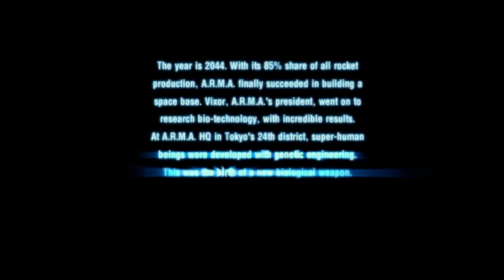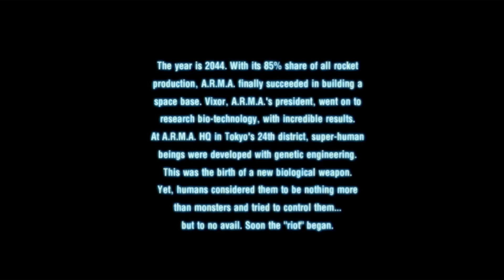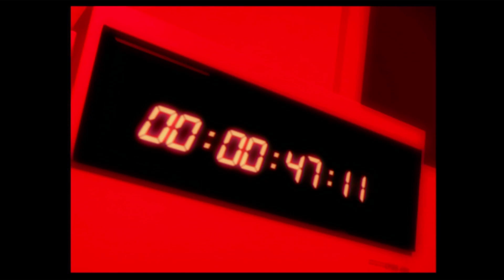Crimson Tears (PS2) Part 1 w/commentary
I loved this game back then despite negative reviews but haven't played it seriously in a long time and have forgotten how to play it :D I'm playing this game mainly for a friend who loves the game. I was semi joking about my statement at the end; I fully intend to continue the playthrough anyway. but more views is always a good thing.